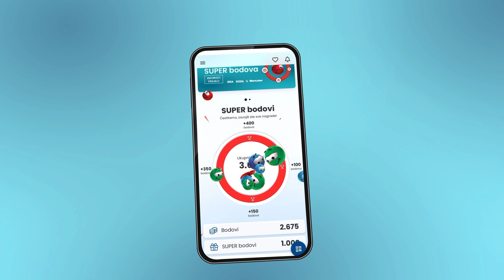IDEA i RODA | Nedeljna akcija 25 - 31.07.2024